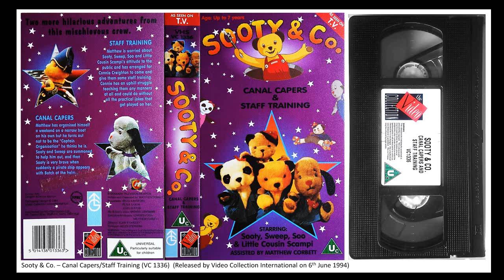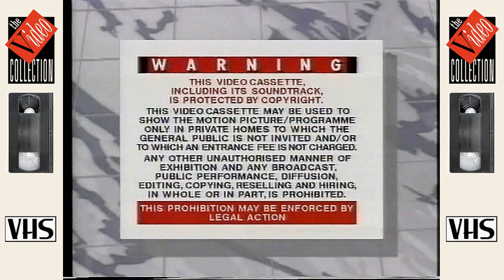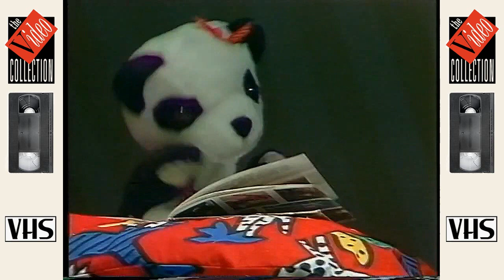Sooty & Co. – Canal Capers/Staff Training (VC 1336), Sooty's Magic Solutions/New Friends (VC 1337)